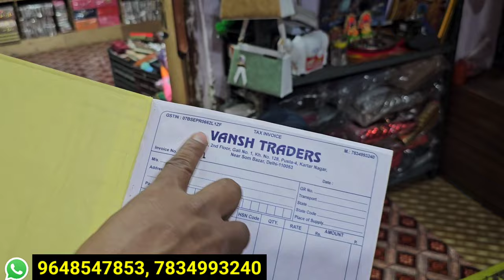सबसे सस्ता पर्स मार्किट | Ladies Purse Wholesale Market in Delhi Sadar Bazar, Ladies Hand Bag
सबसे सस्ता पर्स मार्किट | Ladies Purse Wholesale Market | Imported Purse | Ladies Bag Manufacturer

Shop Name - Vansh traders
shop number 99
delhi sadar bazar near qutub road chowk

अपनी दुकान की वीडियो बनवाने के लिए सम्पर्क करे

bag for women , ladies handbag, pearl bag, latest fashionable bags
ladies purse and bag wholesale market
VIDEO DECLAIMER